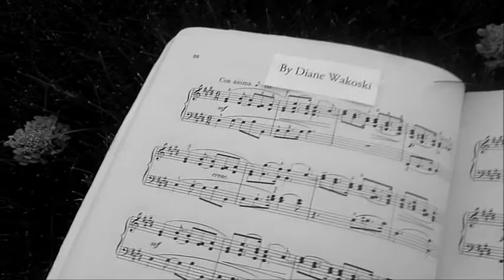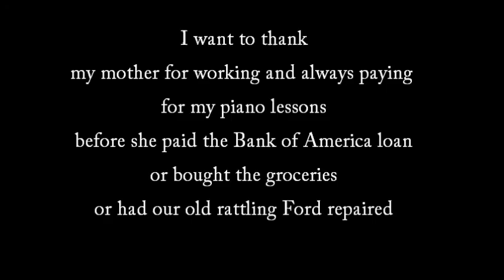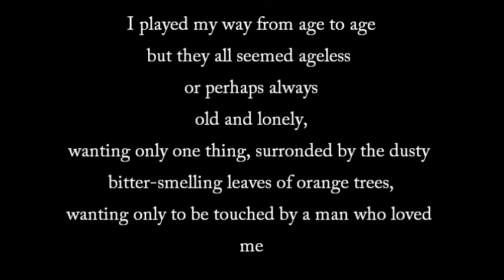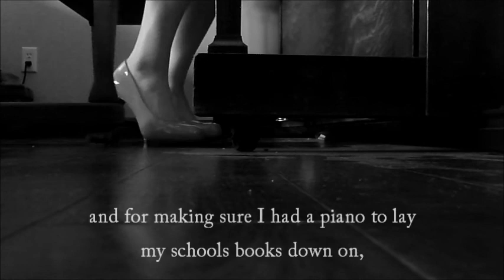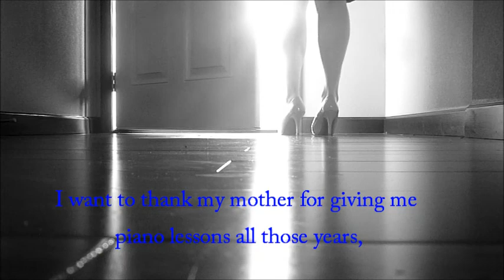Illuminated Text Poetry Project - Zoe Herron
Illuminated text video of the poem "Thanking my Mother for Piano Lessons" by Diane Wakoski.

Created for Ms. Sullivan's 4th period AP Literature class